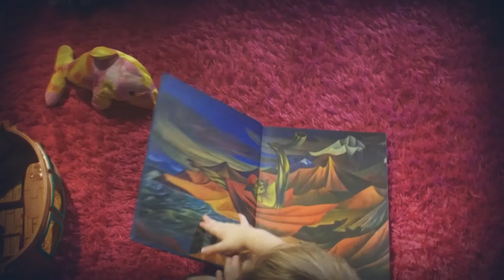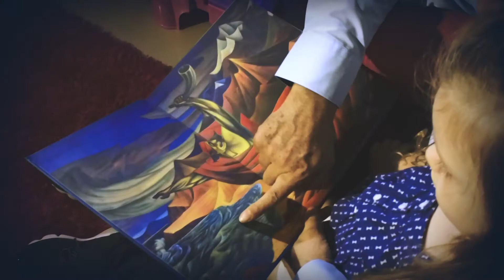MAR A BOLIVIA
Mar a Bolivia fue la primera música que escribí, inclusive antes de que Bolivia ganara en la Corte Internacional de Justicia de Holanda(CIJ) el derecho a negociar su salida al mar con Chile.

CANTO DEL MAR" Salió a la luz el miércoles 15 del mes Del Mar.

Comparto con todos mis todos mis amigos este proyecto, cuyo propósito de concientizar, motivar y realizar acciones mancomunadas que contribuyan a institucionalizar, promover y fortalecer la educación civico patriota, y realzar el fervor patrio de todas las bolivianas y bolivianos sobre el derecho de reivindicación marítima.
Lo comparto con el pueblo boliviano, pueblos y naciones del mundo amigos de nuestra causa y con el verdadero y generoso pueblo chileno que es solidario con nuestra aspiración. Unámonos TODOS por esta causa. ¡El mar le pertenece a Bolivia, recuperarlo es un deber!

Canción: Mar a Bolivia
Música y Letra: Charles Suárez
Producción: Melody Producciones
Camara: Priscila Suárez
Edición: Raul Terceros, Priscila Suárez